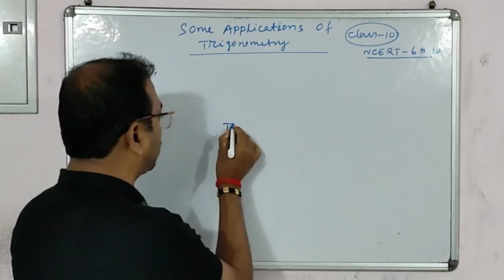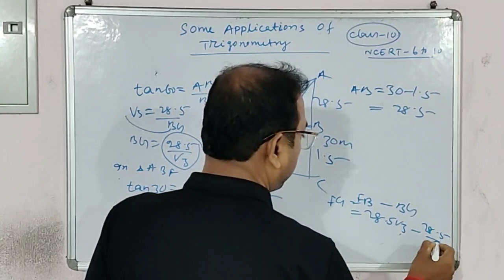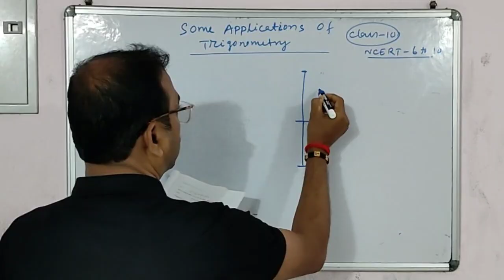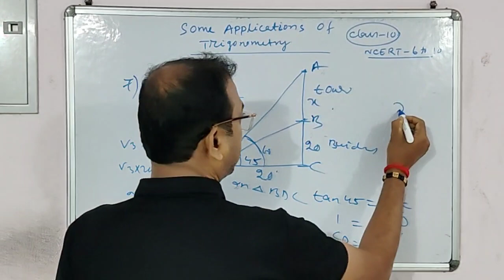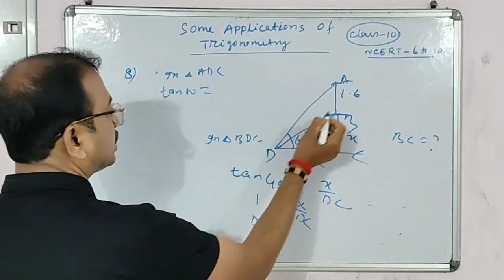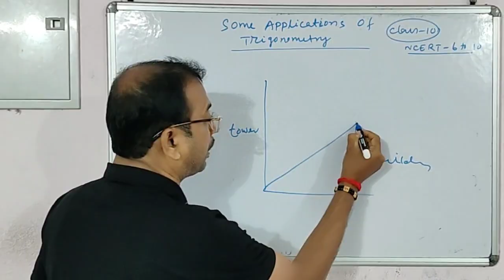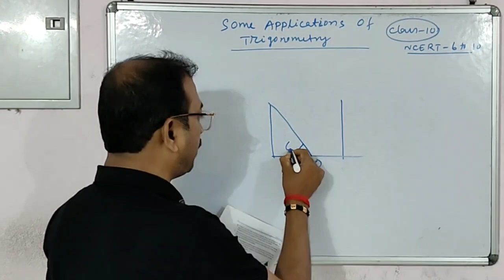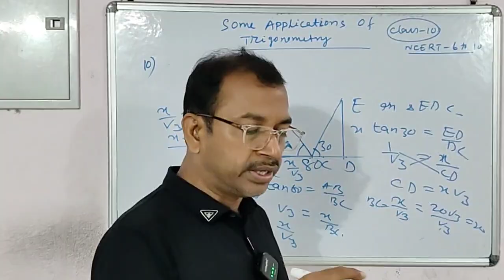Applications of Trigonometry Explained | NCERT Class 10 Q6–10 Solution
Applications of Trigonometry | Class 10 | NCERT Questions 6–10 Solved | Full Marks Guarantee

Welcome to RB Maths Masterclass!
In this video, we will solve NCERT Questions 6 to 10 from the chapter Applications of Trigonometry (Class 10) with easy explanation, shortcut tricks, and diagrams.

🎯 What you'll learn in this video: ✔ Concept of Height & Distance
✔ Smart diagram creation technique
✔ Solving Q6–Q10 step by step (NCERT)
✔ How to avoid silly mistakes in trigonometry
✔ Use of tan, sin, cos in real-life applications
✔ Exam-oriented approach to score full marks

📝 Perfect for: ➡ Class 10 CBSE, ICSE & State Board students
➡ Students aiming for 100/100 in Maths
➡ Last-minute revision & doubt clearing

📍Timestamp 00:00 – Introduction
00:40 – Trigonometry concept review
02:30 – Q6 NCERT full solution
07:00 – Q7 solution
11:45 – Q8 solution
16:20 – Q9 solution
20:30 – Q10 solution
24:50 – Exam tips & tricks
26:00 – Final motivation

📌 Download Notes (if any) – Coming Soon 📌 Join RB Maths Coaching for Personal Guidance

💬 Ask your doubts in comments – I personally reply!

Let me know if you want: 🎬 Thumbnail text
🎙️ Intro/Outro script
📱 Shorts hook line
📄 PDF notes format